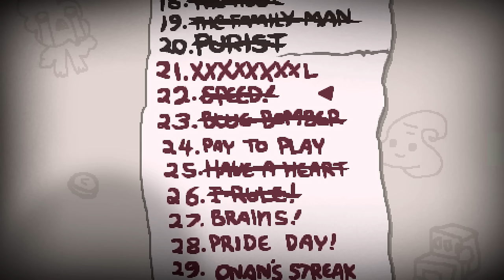SPEED Challenge ♣ The Binding of Isaac: AFTERBIRTH ♣ Dissidius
Mein neuestes Video Schneller! Immer schneller!! In der SPEED Challenge.
Let's Play The Binding of Isaac: Afterbirth - Deutsch/German - von Dissidius
The Binding of Isaac: Afterbirth legal Steam:

==[SOCIAL MEDIA]==

==[ALLGEMEINE INFORMATIONEN]==

Genre: Indie, Rogue-Like, Dungeon Crawler